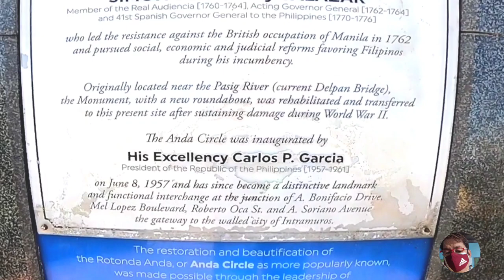THE ANDA MONUMENT BUILT IN 1871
THE ANDA MONUMENT BUILT IN 1871, IN HONOR OF SIMON DE ANDA y SALAZAR.